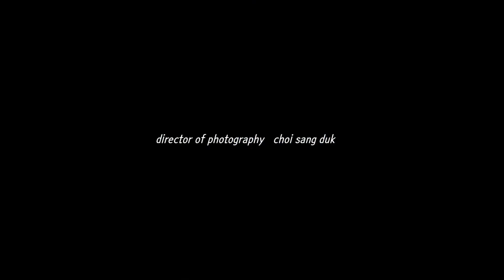백로와 외가리 고속촬영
백로서식지의 생태영상,고속촬영